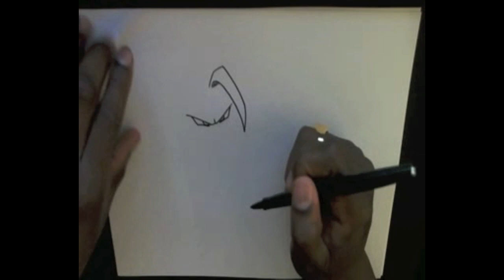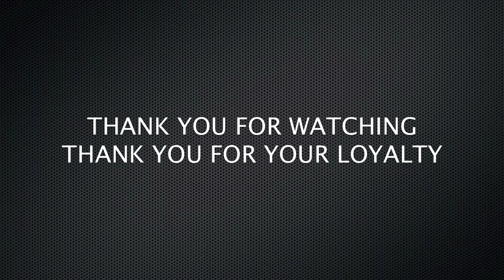No.641 HOW TO DRAW GOKU SS3 超サイヤ人 スリー 孫悟空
[ #641 ] HOW TO DRAW GOKU SS3  超サイヤ人 スリー  孫悟空